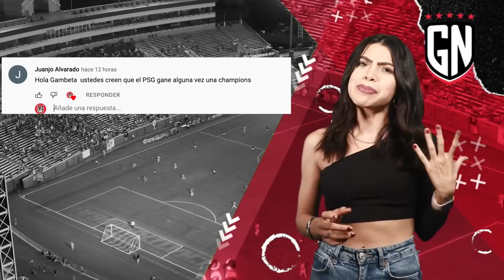HAALAND le ROBARÍA FICHAJE a MADRID😨¡LEWA IGNORA a XAVI!😱|¡MODRIC LESIONADO!🚨